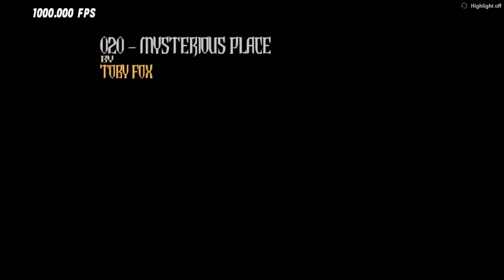Gh3 - Undertale OST #011-020 Chart Preview!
I'm pretty happy with these charts tbh. Link goes to all of the charts I've made so far. Sorry that Heartache isn't there. Read the pack notes to learn why.